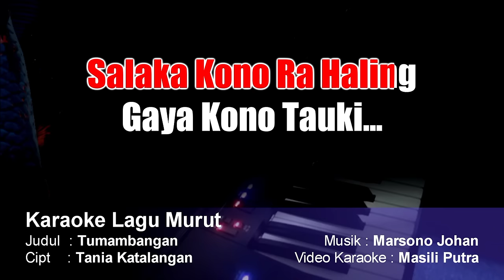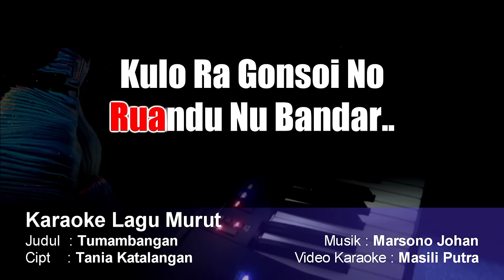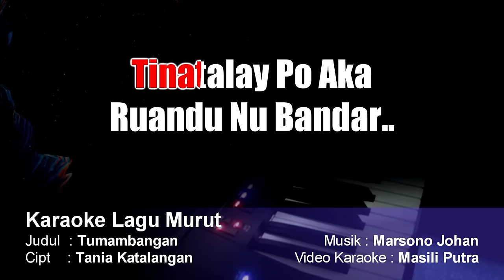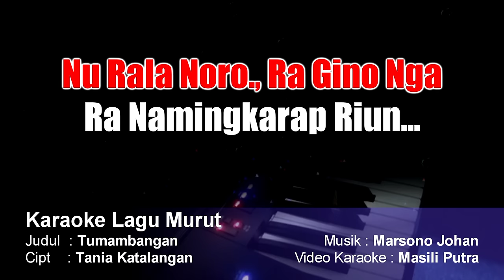(Karaoke Lagu Murut) Tumambangan - Tania Katalangan